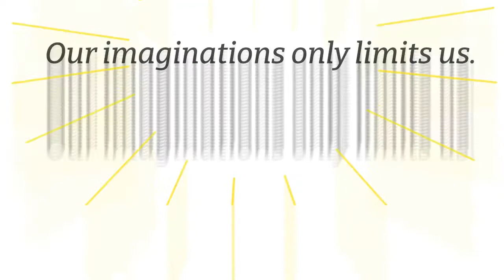Our imaginations only limit us. Dream big and never give up.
Our imagination only limits us.
When I was a little girl, I wondered who I would become when I grew up. I could be a princess, or a superheroine saving the world.
I knew I would not be a nun. But I could be a teacher.
A tempting option would be to become a singer and sing out my stories to the world...
Being soccer player a wouldn't be a bad idea either.
What was on your list...
Believe in your dreams and never give up.

My name is Margaret, I am a Transformational Life Coach 🦋/ Transpersonal Coach /Self-Leadership Coach 🔑/ Motivational Speaker🌍/Reiki Energy Healer💚.
I believe that my thoughts create my reality. My life story is proof of this. I would not like to be anyone else but myself. Just as I am.

If you want me to become your guide as a life coach so that I can lead your process in your journey into your inner self.

 book a 30-minute session with me for free.

It's your time you can share with me one of your challenges.

Together we can decide how I can help you.

„I give you a rod, but you are the one fishing.”